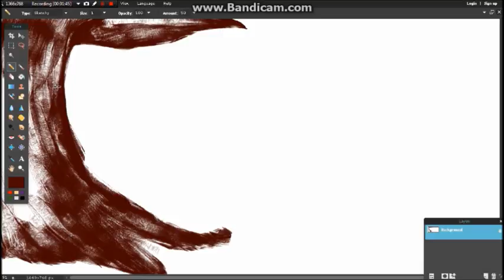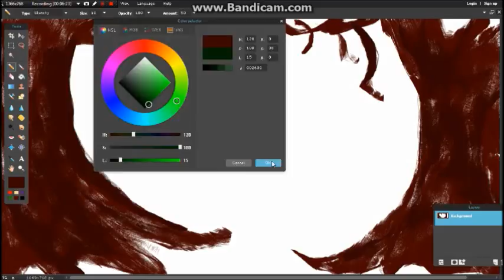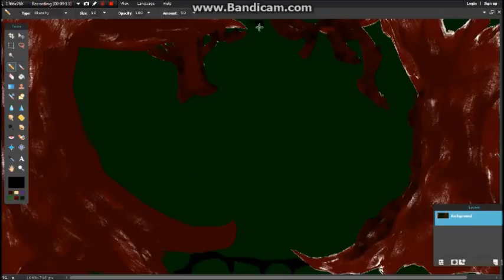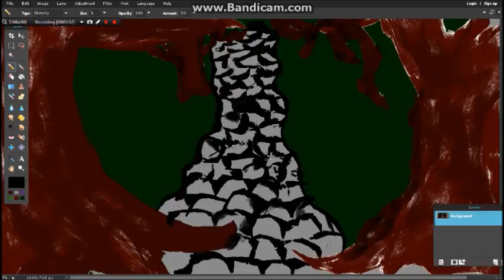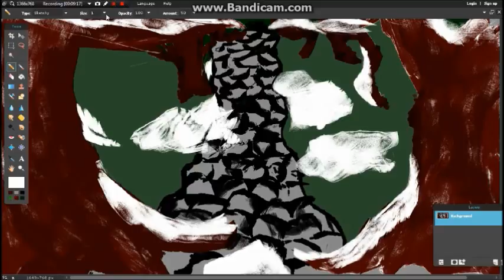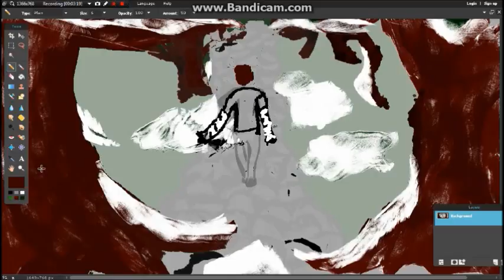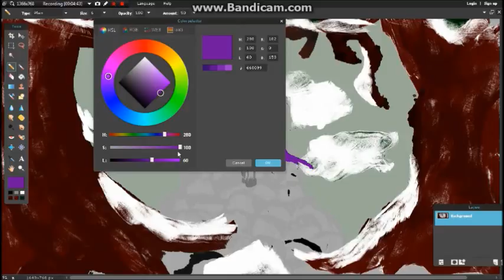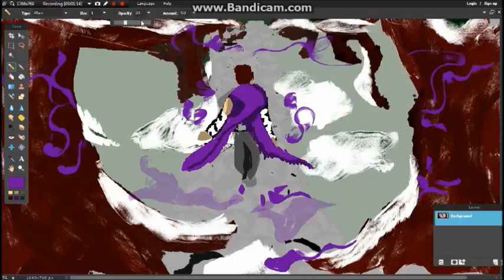Ender Mage Speed Art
So this is just something a bit different. I've been messing around with my graphics tablet and decided to record it as well.
This one, in particular, is of Yogscast Rythian walking through a forest.
The music is Area 11. The first is Versus and the second is The Contract.
Sorry about the bandicam logo!